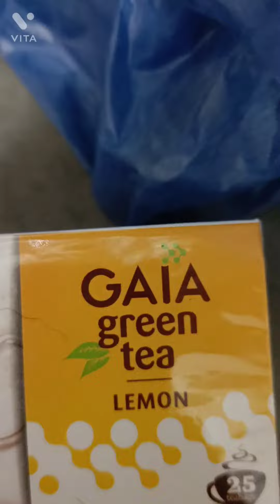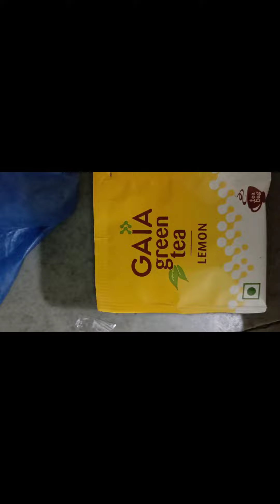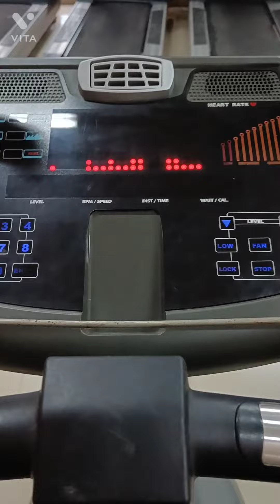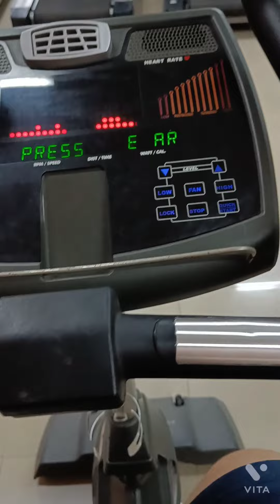SHOWED MY DAILY DIET AND WORKOUT MOOD WITH DRAWING ☺️